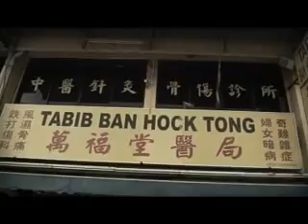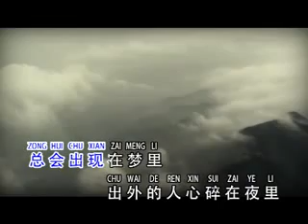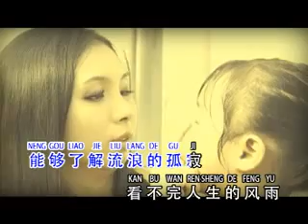[王怡心] 异乡人 -- 首张真情演绎经典名曲 (Official MV)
王怡心 -- 首张真情演绎经典名曲 (Official MV)

Starmedia Distribution Sdn Bhd
Starmeda Eintertaiment Sdn Bhd